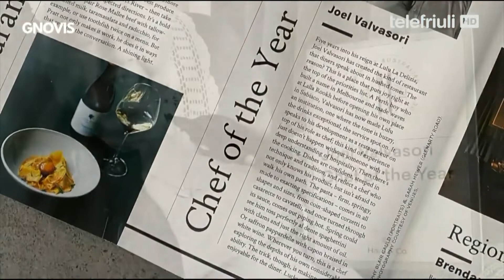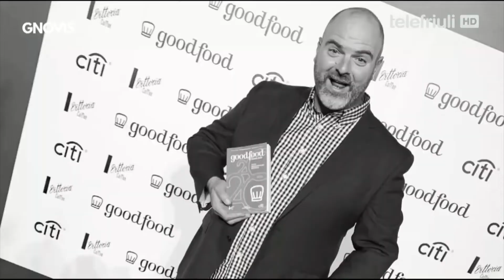GNOVIS DAL MONT - Pontade dal 17 di Fevrâr dal 2022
Vuê o larìn in Australie par sintî lis gnovis dai Fogolârs locâls contadis dal referent Federico Martin, e cognossi la storie dal cogo australian dal an, Joel Valvasori di Perth.
(Oggi andremo in Australia per sentire le notizie sui Fogolârs locali raccontate dal referente Federico Martin e conoscere lo chef australiano dell'anno, Joel Valvasori di Perth)
Per vedere il telegiornale completo, dal quale è stata estrapolata la puntata, questo è il

"Gnovis dal Mont" è la rubrica di Telefriuli, realizzata in collaborazione con Ente Friuli nel Mondo, dedicata ai Fogolârs Furlans, e va in onda su Telefriuli, ogni giovedì alle ore 20.40, all'interno della rubrica di informazione in lingua friulana "Gnovis".
Il programma può essere seguito in diretta sui canali 11 e 511 HD del digitale terreste e, in diretta streaming, su (tasto LIVE)
Attraverso notizie e interviste puntiamo non solo a rafforzare il senso di appartenenza delle varie comunità di friulani che vivono fuori dai confini del Friuli Venezia Giulia, ma anche a dar voce ai nostri corregionali creando una rete di informazioni a due vie per il reciproco scambio di esperienze.
Il progetto è finanziato dalla Regione Friuli Venezia Giulia - Servizio lingue minoritarie e corregionali all’estero.